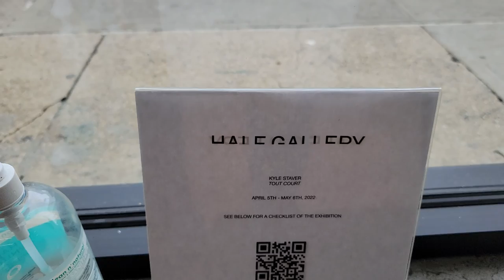NYC Views Art Exhibit at the Hale Gallery.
NYC Views An Art Exhibit by Kyle Staver at the Hale Gallery in the East Village.   Mirando una excivision de Arte en El barrio del Este en la Ciudad de Nueva York.